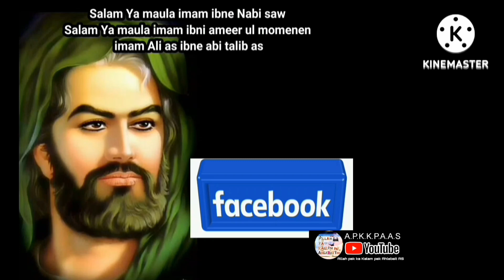Ayam e Fatima 2023 Shahadat e bibi Fatima sa par jolus e aza in Karachi imam bargah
Shahadat e bibi Fatima
Azadari majls
Ayam e Fatima par azadari
Ayame Fatimia par jolus e aza in Karachi 2023
Ayam e Fatima jolus e aza in Karachi
Ayam e Fatima par azadari majls 2023
Karachi imambargha Abu tarab
Shia azadari Pakistan
Ya zehra ya zehra
Pak bibi Fatima zehra ki shahadat
Hazrat Fatima zehra ki shahadat Kesey hoi
Who is bibi Fatima zehra
Fazail e bibi Fatima zehra
Fazail mola Ali by Ali Raza rizvi
Masaib e bibi Fatima Ali Raza rizvi
Ayam e Fatima majlis 2023
Ayam e Fatima
Hazrat Ali aur Fatimia ka waqiya
Bibi Fatima
Hazrat Abbas ka waqiya moulana Syed Ali Raza rizvi
Ayam e Fatima bayan
Fazail e bibi Fatima zehra Asif Raza alvi
Majlis e bibi Fatima zehra
Hussain rizvi bayan
Majlis e bibi Fatima zehra masaib
Hadees e bibi Fatima zehra
Hazrat Ali  as aur Fatima sa ka waqiya